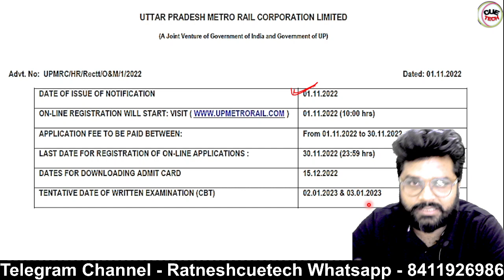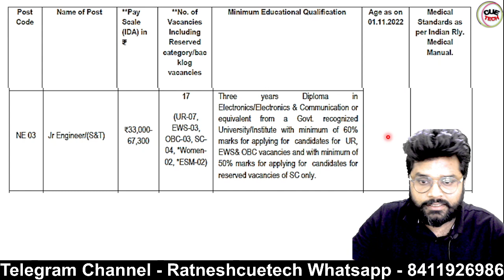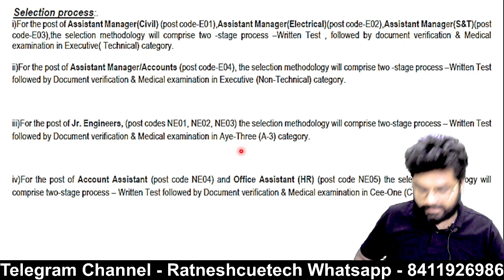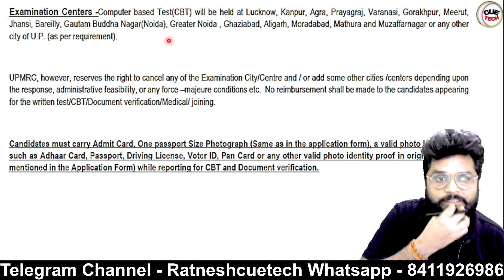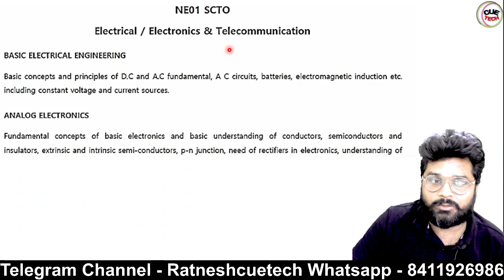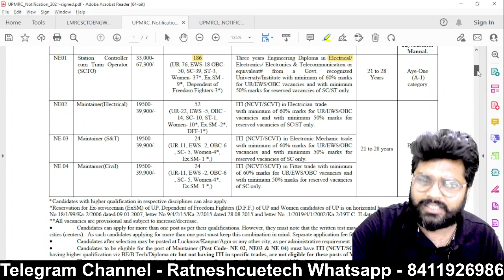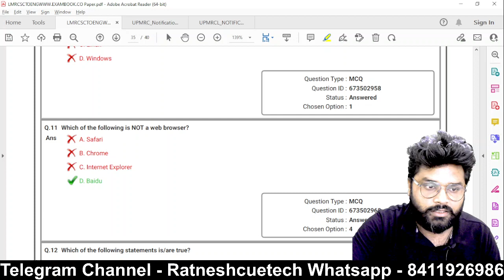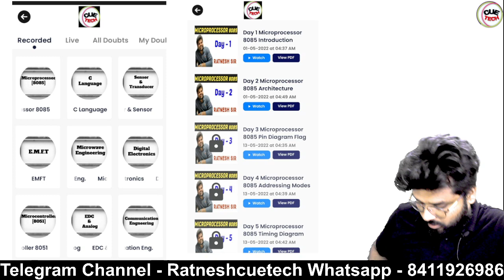UPMRC recruitment 2022 || Junior Engineer & AM | Electronics & Comm. | Syllabus and Exam pattern